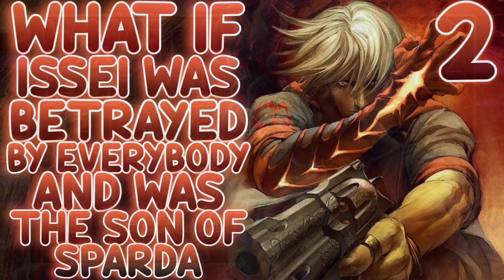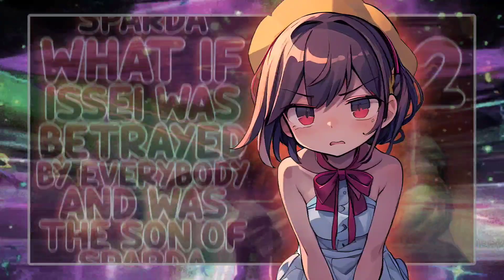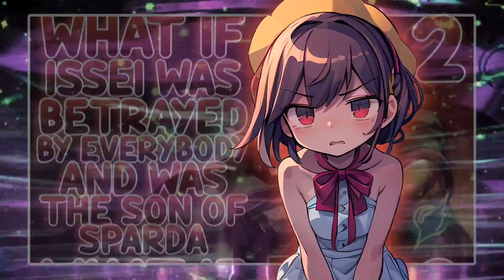What If Issei Was Betrayed By Everybody And Was The Son of Sparda, ISSEI KNIGHT OF SHADOW | PART 2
hope you guys enjoyed the story

Issei - The Knight of Shadow HajimeZero4665

short summary:  This is a Devil May Cry/solo leveling/ DXD Fanfic

Issei Hyoudou is betrayed by everyone in the supernatural being the leaders, his girls, his partner. Everyone to the point where he has nothing left, but one girl. Saved him and now he tries to push himself to get stronger because without strength, you can't protect anything. So he vow to work hard and protect his New Family.